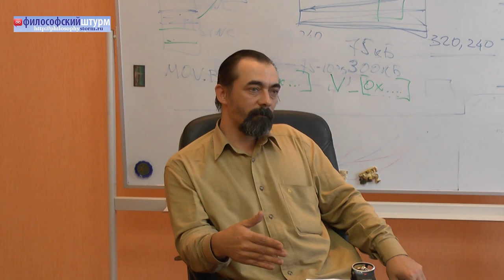Угроза террористической войны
Обсуждается новый характер современной войны, пример которой мы наблюдаем в Сирии. Почему регулярная армия не может справиться с кучкой организованных боевиков? Каковы цели современной террористической войны. Что надо делать, чтобы не допустить разжигания очагов террористической войны на территории России. Семинар "Философского Штурма" Состоялся 10.05.14.
Докладчик: Павлов Василий, подполковник в отставке, военный корреспондент ANNA News, репортер в Сирии.
Оппоненты: Гатиятуллин Булат (к.ф.н), Данилов Игорь (к.ф.н),  Болдачев Александр, Берсенев Евгений, Кудрявцев Валентин, Махина Наталья, Перфильев Станислав, Товтин Владимир